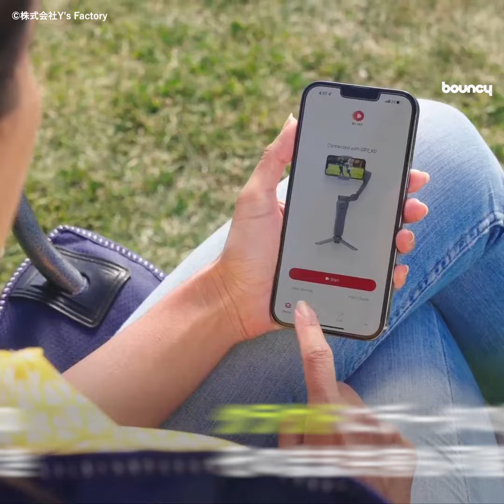サッカーやバスケの記録に！ AI自動追尾撮影できるスマホ用ジンバル「Blink Focos」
「Blink Focos」は、サッカーやバスケの自動追尾撮影ができるスマホ撮影用のジンバル。専用アプリを使用することでAIがジンバルを制御、団体スポーツの主要な部分を自動追跡撮影してくれる。三脚に固定しておけば、撮影はAIに任せて観戦に集中できるという。

現在、CAMPFIREにてクラウドファンディング中。税込み39,800円から支援購入でき、2023年9月 ごろの発送を予定。

独自のアルゴリズムでジンバルを制御

「Blink Focos」は専用アプリを介した撮影で、ジンバルがスマホと連動する。バスケやサッカーにおいて、AI解析によりジンバルが自動的にボールを追いかけて試合の撮影ができる。

また、トレーニングモードでは、バスケやサッカーのみならず、ラクロスやアメフト、ホッケーなどにも対応している。

アプリにはYouTubeなどのライブ配信機能があり、転送・ダウンロードが随時できるクラウドストレージもメーカが提供している。

80分のフル充電で3〜4時間使用可能。高さ1mの三脚が付属している。

記録はAIに任せて、スポーツ観戦をもっと楽しもう。